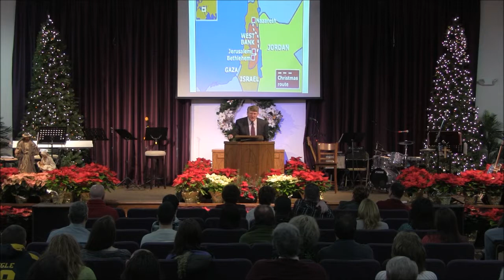The Humiliation of Jesus Messiah - 12/21/2014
The Humiliation of Jesus Messiah - Pastor Bill Bailey - 12/21/2014